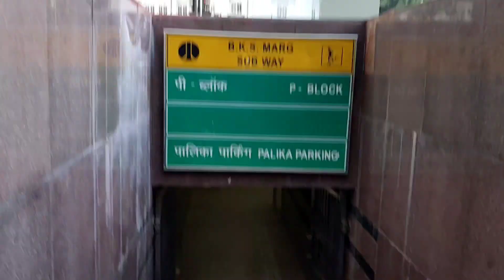MY FIRST TATTOO EXPERIENCE !! 😱😱